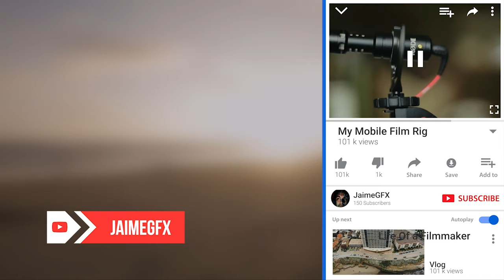[EP.3] Daddy Issues as a parent!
Just a day of reflection while i get some errands done, talking about fatherhood and the joys and stress that come with that title!

Software
Adobe Photoshop